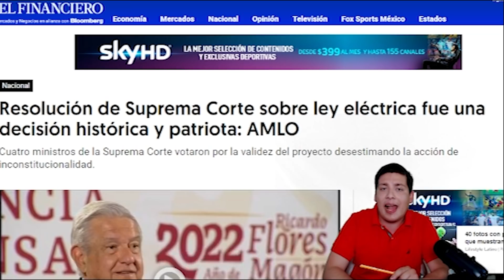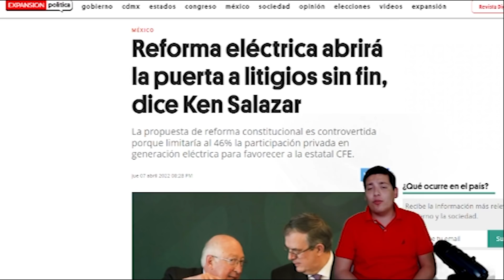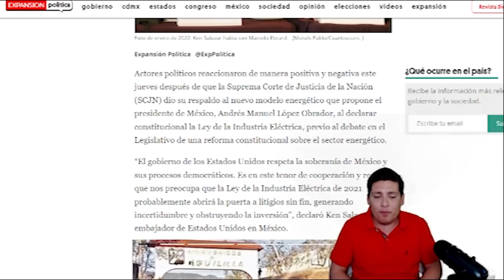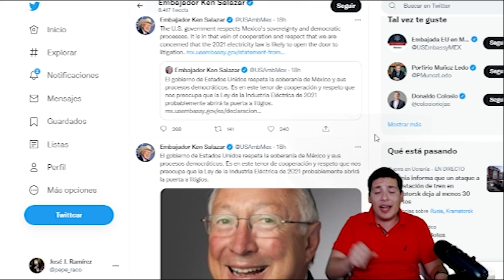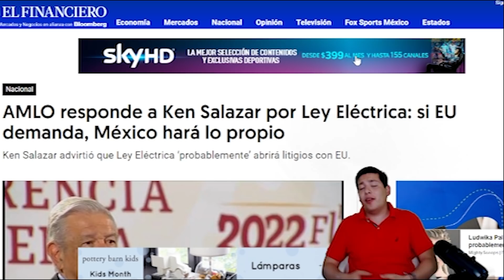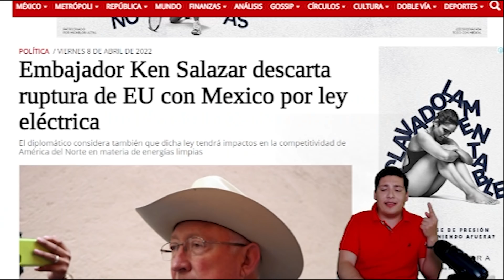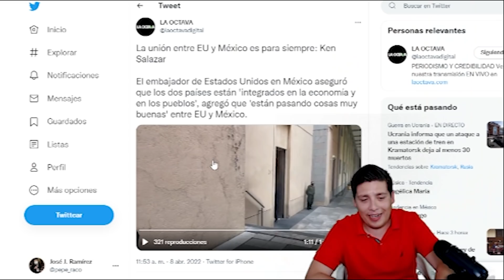Totalmente Inesperado!Biden Am3n@z@ a México;AMLO Dispuesto A Desplegar Ejercito;Defenderá Soberanía